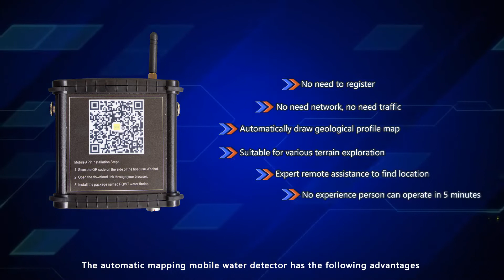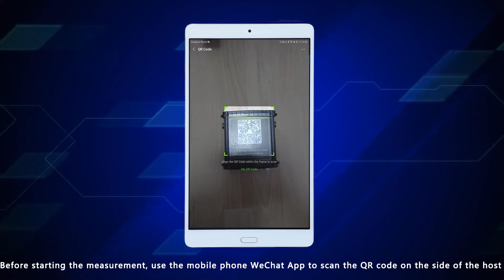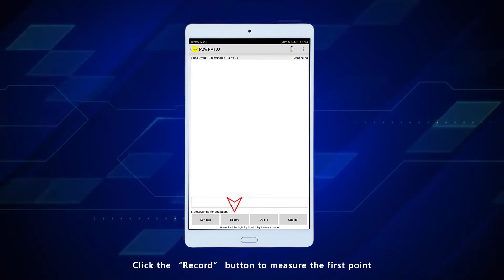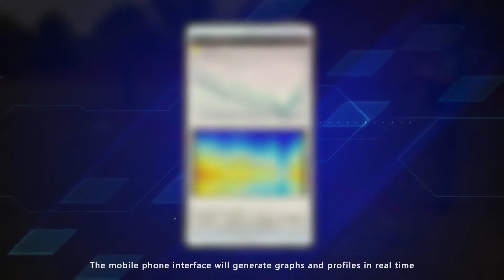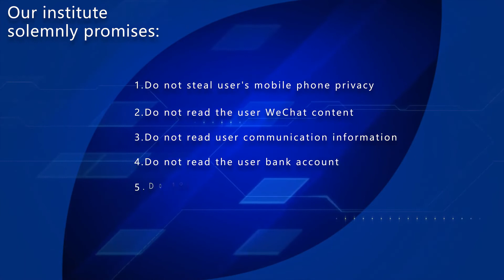EMIN giới thiệu máy dò mạch nước ngầm PQWT-M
Máy dò mạch nước ngầm PQWT-M với các tính năng ưu việt:
1. Không cần đăng ký
2. Không cần mạng, không cần truy cập
3. Tự động vẽ bản đồ địa chất
4. Thích hợp cho nhiều địa hình khác nhau
5. Có thể hỗ trợ từ xa
6. Dễ dàng sử dụng
HN: Số 203 Nguyễn Ngọc Vũ, Phường Trung Hòa, Quận Cầu Giấy, TP. Hà Nội.
BN: CL13-39 Khu đô thị Him Lam, Đại Phúc, Bắc Ninh.
ĐN: Số 467 Điện Biên Phủ, Phường Hòa Khê, Quận Thanh Khê, TP Đà Nẵng.
HCM: 110A Chu Văn An, Phường 26, Quận Bình Thạnh, TP.Hồ Chí Minh.